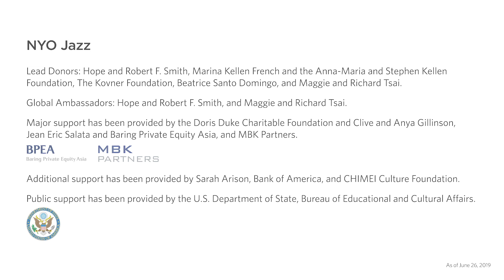NYO Jazz in Shanghai: “One of a Kind”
NYO Jazz prepares for its performance at the Shanghai Oriental Art Center by seeing the sights of Shanghai.

NYO Jazz returns in 2019 for its second year, following a triumphant inaugural year during which the ensemble played to sold-out houses and received rave reviews. The 23 members of NYO Jazz 2019—ages 16–19 and representing 15 US states—have been recognized by Carnegie Hall as some of the finest jazz players in the country following a comprehensive and highly selective audition process.

Led by Artistic Director Sean Jones, NYO Jazz players will have the opportunity to work with some of America’s top jazz artists as part of in-depth training workshops and master classes. NYO Jazz returns to Carnegie Hall this summer, led by Jones and featuring
Grammy Award–winning vocalist Kurt Elling. Following its New York appearance, NYO Jazz will embark on its first-ever tour to Asia, with performances at the Kaohsiung Center for the Arts (Weiwuying), Beijing’s National Centre for the Performing Arts, Jazz at Lincoln Center Shanghai, Shanghai Oriental Art Center, Zhuhai Huafa & CPAA Grand Theater, and Asia Society Hong Kong Center